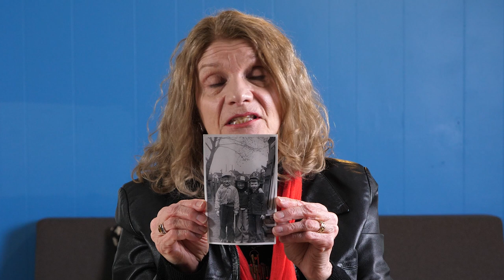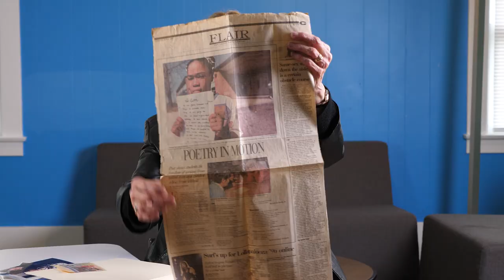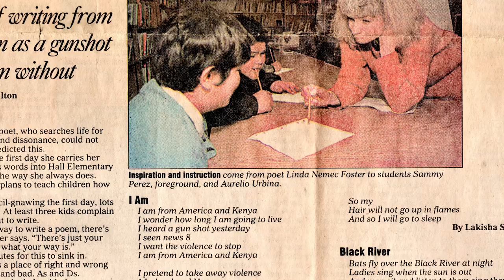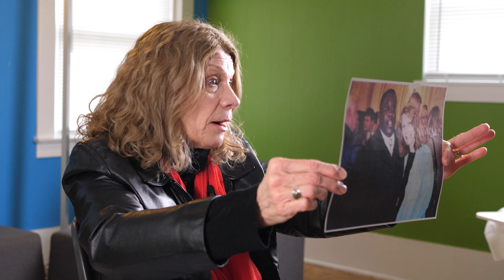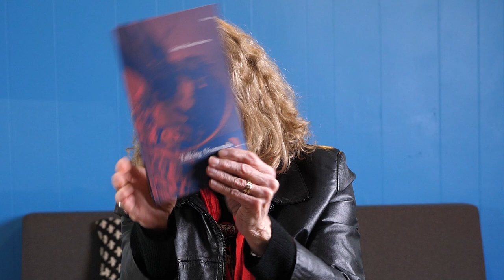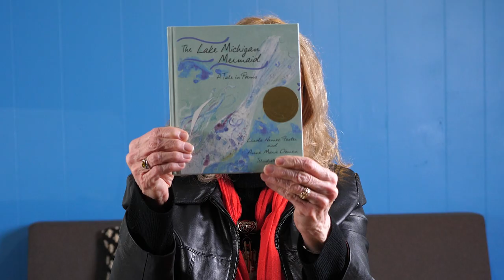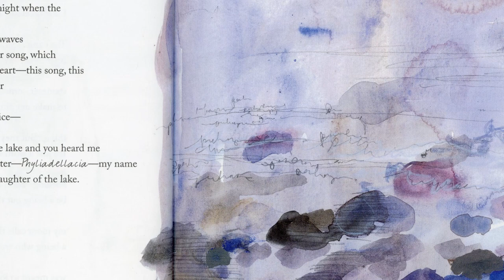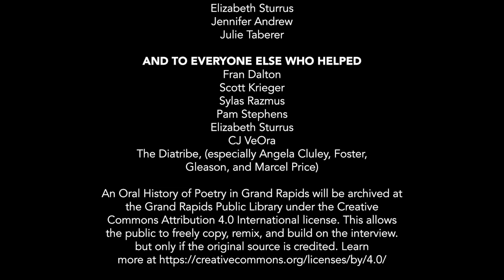Linda Nemec Foster, poet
Linda Nemec Foster is the author of twelve collections of poetry including The Blue Divide, The Lake Michigan Mermaid, Talking Diamonds, Amber Necklace from Gdansk, Listen to the Landscape, and Living in the Fire Nest. Her first full-length book of prose poems, Bone Country, is forthcoming in March, 2023. Foster was selected to be the first Poet Laureate of Grand Rapids, Michigan from 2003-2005. She is the founder of the Contemporary Writers Series at Aquinas College.

Linda's interviewer was Kimberly Bazzy.

An Oral History of Poetry in Grand Rapids is a not-for-profit independent project meant to recognize, uplift, and celebrate poets who have had an impact on Grand Rapids, Michigan. Christine Stephens-Krieger is the creator and producer of the project, Justin Razmus of 616 Media is the videographer, and assistant editor Heather Kanig. The entire project is funded by Hank, Liesel, and Lena Meijer as well as John Hunting. The Diatribe acted as our fiduciary and we filmed most of our interviews at the Garfield Park Neighborhood Association's historic Lodge on Burton Street. The OHPGR interviewed 28 individual poets and 5 groups, amounting to 50 people interviewed on camera in total. The entire project along with collected ephemera is in the archives at The Grand Rapids Public Library under the Creative Commons International 4.0 license.

This project will be in the archives at Grand Rapids Public Library

A huge thank you to everyone involved. We couldn't have done it without you!